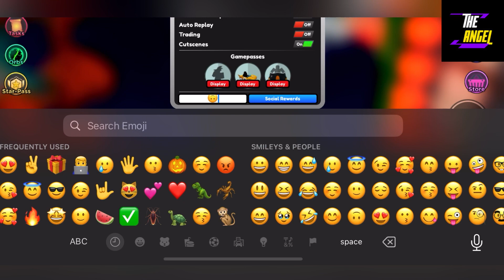🔥 UPDATE + 4X 🔥 NEW ALL STAR TOWER DEFENSE CODES OCTOBER 2023 (ASTD CODES)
Hey there, it's The Angel! Are you a fan of All Star Tower Defense? Looking to get an edge in the game and unlock new characters? Look no further! In this video, I share the latest and most up-to-date codes for All Star Tower Defense, so you can get exclusive rewards, boosts, and characters that will make your game even more fun.

My team and I have scoured the web to find the most reliable and working codes for All Star Tower Defense, so you don't have to waste your time on outdated or fake ones. We also provide step-by-step instructions on how to redeem the codes in the game, so you can start enjoying the benefits right away.

Here is the list of your quiries:

The Angel
All Star Tower Defense Roblox Codes
Roblox All Star Tower Defense Codes
All Star Tower Defense New Codes
All Star Tower Defense Update
All Star Tower Defense All Codes
All Star Tower Defense Working Codes
All Star Tower Defense Characters
Roblox
Gaming
Tower Defense
Strategy Games
Online Games
Multiplayer Games
Free Robux

Whether you're a new player or a seasoned veteran, these All Star Tower Defense codes are sure to give you an edge in the game. So don't wait any longer, watch this video and get ready to power up your gameplay!

Thanks.